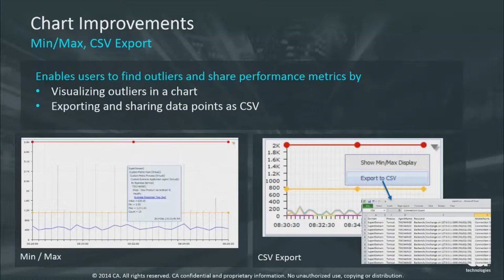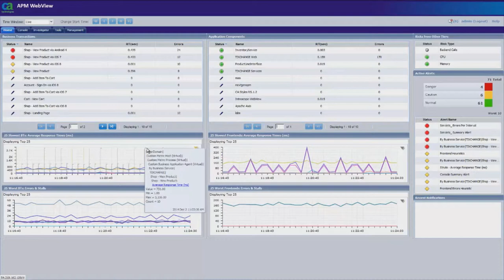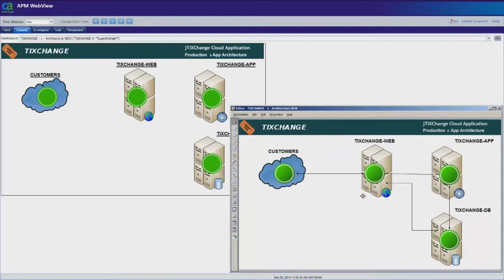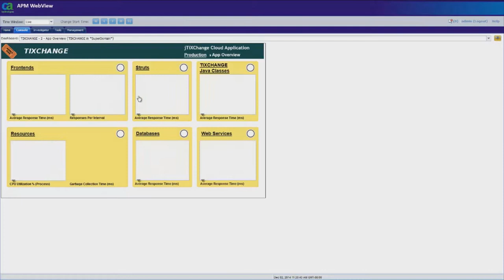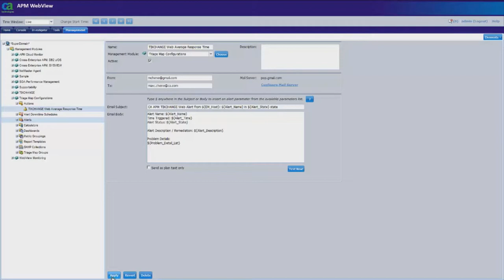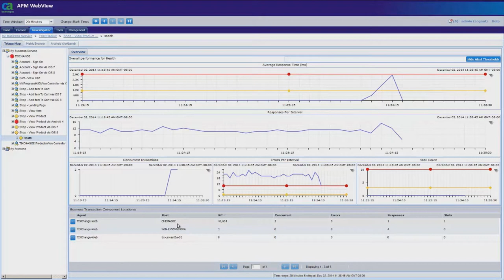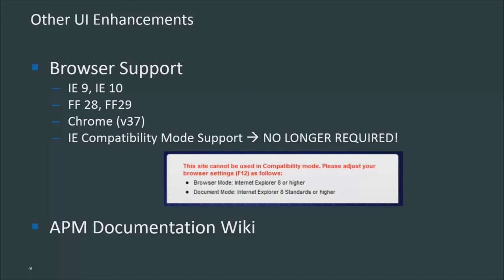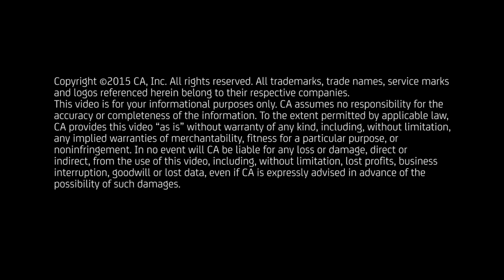CA APM 9.7 Webview UI Enhancements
This brief video provides an overview of new and enhanced functionality in CA Technologies’ APM 9.7 including: Chart Improvements, Support for Dashboard Widgets, Rich Email Notifications with Contextual Data, Browser Support, and APM Documentation Wiki.